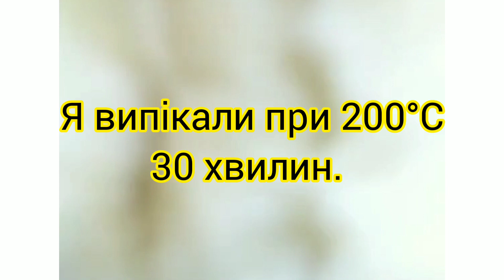ВЛОГ ЯК ПЛЮШКи? 🤪🤪🤪